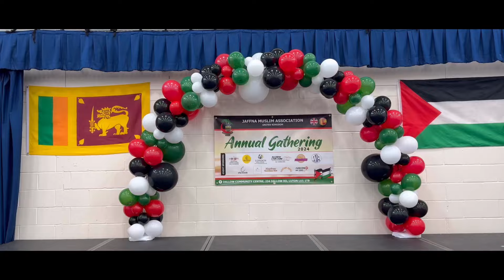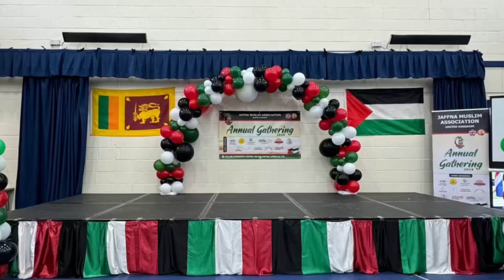JAFFNA MUSLIM ASSOCIATION 2024#luton#uk#stageperformance#awardceremony#sports#jaffna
13th July 2024 ,we had our annual gathering of JMA.As a part of the community me and my friends did a stage performance by singing a nasheed called  asmaul Husna.